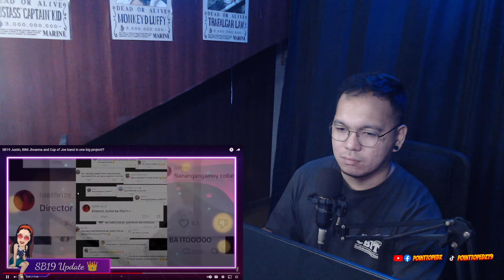BINI JHOANNA and SB19 JUSTIN Collaboration? │ Please Make This HAPPEN!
2.  "its fair use" No copyright is claimed and to the extent  that material may appear to be infringed , I assert that such alleged infringement is permissible under U.S. and Philippine copyright law. If you believe material have been used in an unauthorized manner, please contact the poster.
3. This Video is not associated with any company or products mentioned on the video.
4. No intention to infringe photos or audio used in this video.